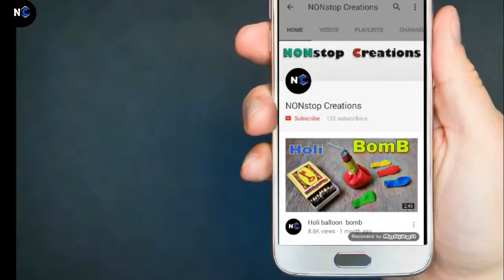How to make clothespin gun - easy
hello guys in this video i will show you How to make clothespin gun - easy

       ATTENTION! Don't try this at home! It's dangerous.
The video is for information and entertainment purposes only.
Any actions performed in the video are NOT initially intended to move others to try this at home.
Any attempts to try this at home may be DANGEROUS for those around you!
If you set out to try this- THINK TWICE ABOUT POSSIBLE CONSEQUENCES YOU yourself will be responsible for.

WE ARE EXPERTS. We follow safety regulations for ourselves and others!
Not recommended for ages under 18.